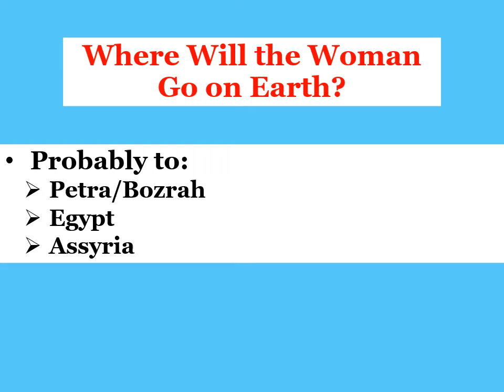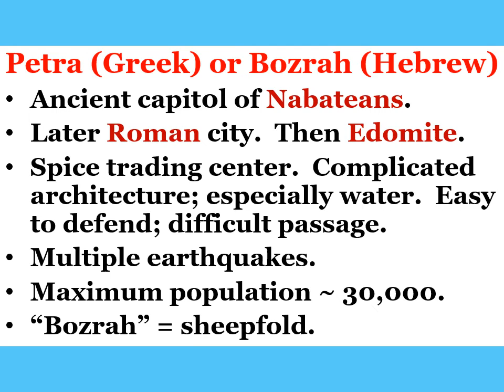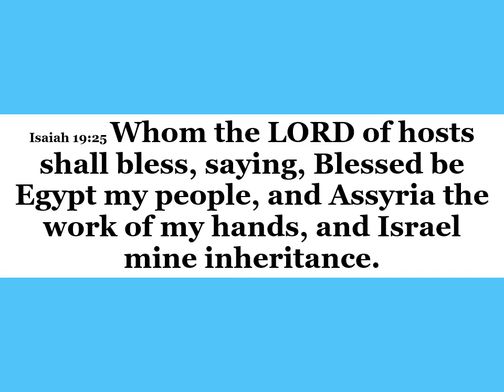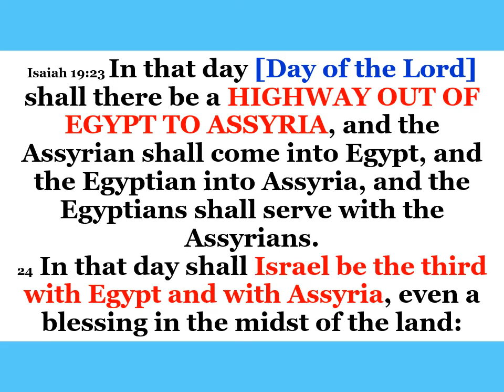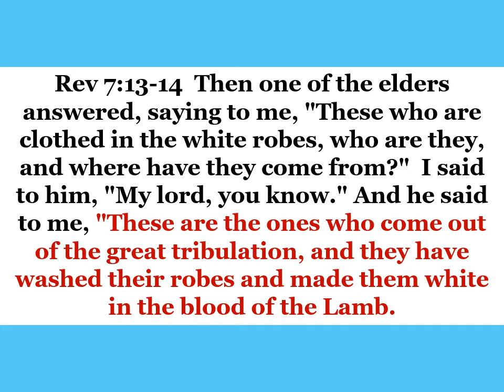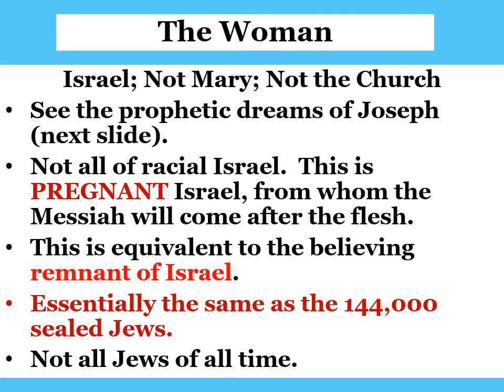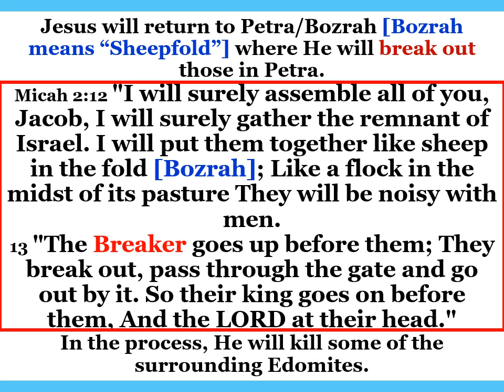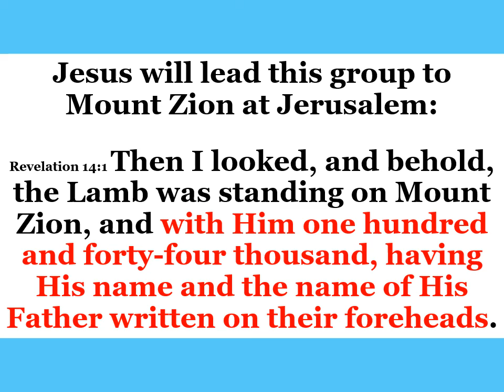Friendship Sunday School Class - June 13, 2021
New Romans 22
Dr. Bill Scott
FBC Birmingham